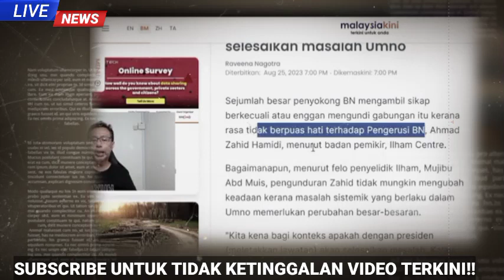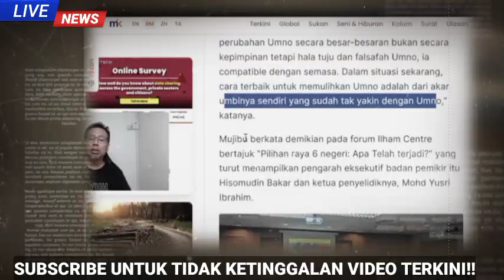WOW!! SELEPAS DENGAR INI, ZAHID HAMIDI TAK JADI LETAK JAWATAN!!